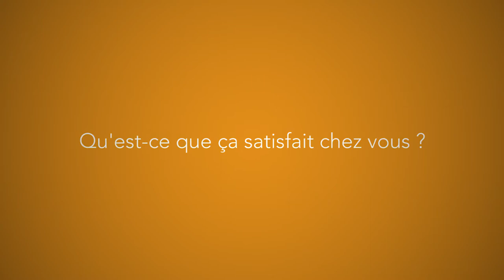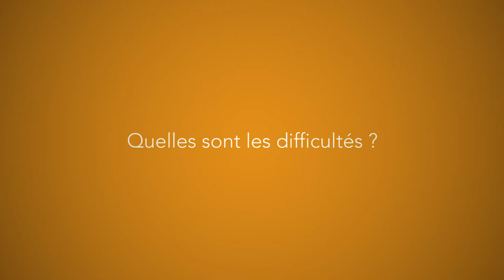Frédéric Lenoir : enseigner la méditation et la philosophie aux enfants (version longue)